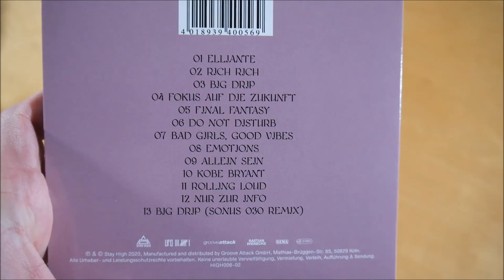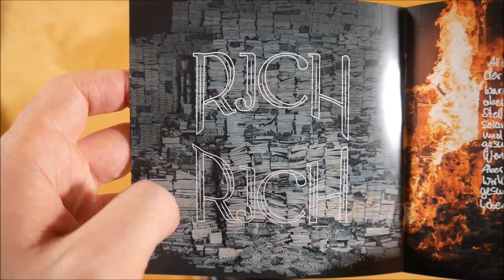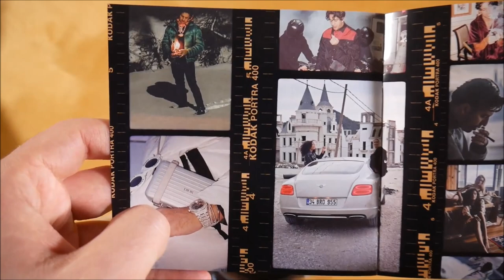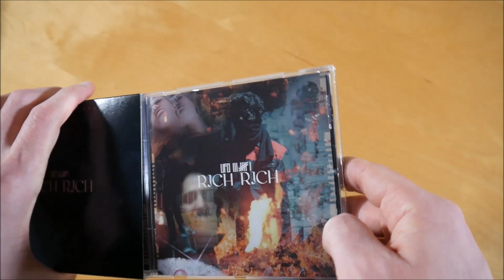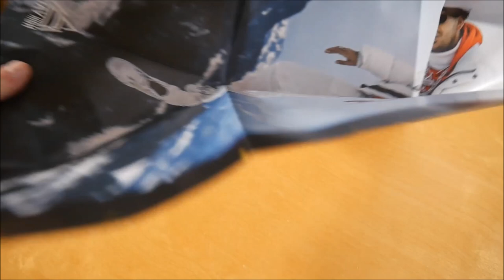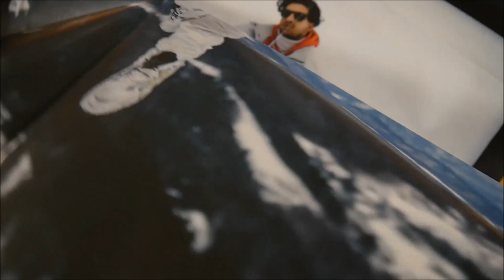Ufo361 - Rich Rich Bundle Unboxing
In diesem Video zeige ich euch das Rich Rich Bundle von Ufo361.
► Hier könnt ihr das Album kaufen:
Bundle: ausverkauft
Weitere Musik von Ufo361

► ALBUM INFOS
Ufo361 - Rich Rich
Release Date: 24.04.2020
Kaufpreis: 34,90 €

Rich Rich Bundle Inhalt:
- Album
- Sweater
- Umhänge Tasche
- Poster

Rich Rich Tracklist:
01. Elliante
02. Rich Rich
03. Big Drip (feat. Future)
04. Fokus auf die Zukunft
05. Final Fantasy
06. Do Not Disturb
07. Bad Girls, Good Vibes
08. Emotions
09. Allein sein
10. Kobe Bryant
11. Rolling Loud
12. Nur zur Info
13. Big Drip (Sonus030 Remix)

Rich Rich Info:
Das Album von Ufo361 erschien am 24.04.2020 über Stay High.